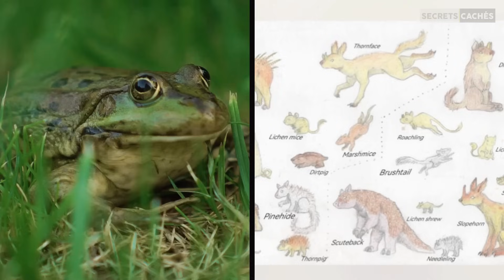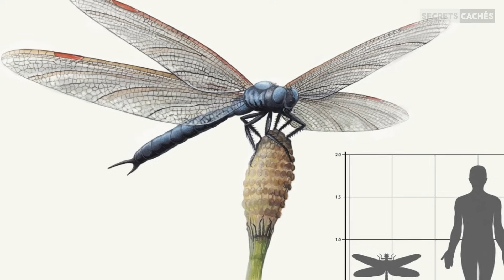10 Animaux Terrifiants Dont Vous Serez Heureux De Savoir Qu'ils Sont Éteints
Voici une liste des 10 animaux terrifiants dont vous serez heureux de savoir qu'ils sont éteints.

Bienvenue sur la chaine de Secrets Cachés, Nous désirons réunir le meilleur et le positif que l’on peut trouver sur la toile en un seul lieu.